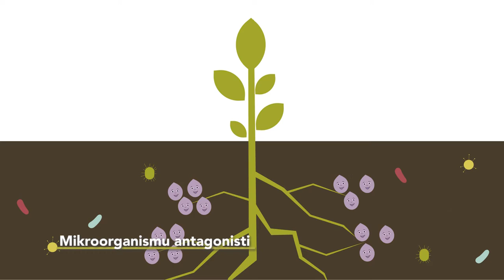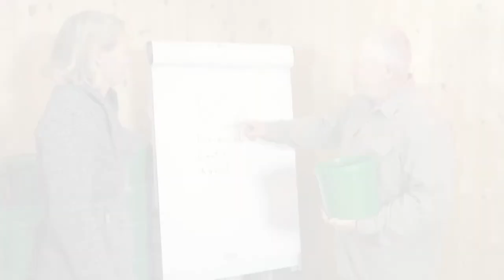Mikroorganismu antagonisti un bioloģiskie kontroles līdzekļi - praktiskā informācija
Mikroorganismu antagonisti ir svarīgi, lai nodrošinātu zemu augsnē esošo slimību līmeni. Šajā video atradīsiet informāciju par šiem organismiem, kas tiek arī komerciāli izmantoti kā bioloģiskās kontroles līdzekļi.